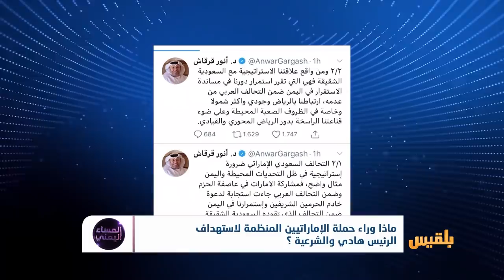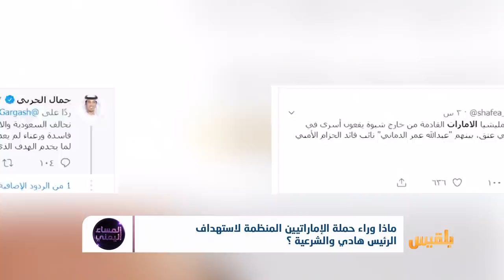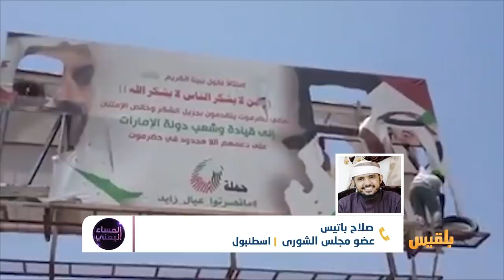المساء اليمني | الشرعية تتهم الإمارات رسميا بدعم التمرد في اليمن | تقديم: آسيا ثابت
تبدو انتكاسةُ  مليشيا الانتقالي المدعومة إماراتياً في  شبوة فاتحةً  لانكسارات  عسكرية وسياسية..
فالشرعية  وفي بياناتٍ  متعاقبة  تؤكدُ  موقفَها  الرافضَ للتدخلِ الإماراتي  المقوضِ  لوجودها  والمهدد  لسلامة  ووحدة  البلد ..
لهذا اتكأ التدخلُ  الإماراتي  الى التحالف والسعودية تحديدا  في محاولة  للبحث  عن مشروعيةٍ وغطاءٍ قد يحملّه  تبعاتِ  كوارثِه في البلد..

ضيوف الحلقة:
أ.د عبدالباقي شمسان - أستاذ علم الاجتماع السياسي بجامعة صنعاء
الشيخ/ أحمد مساعد حسين - رئيس الهيئة الشعبية بمحافظة شبوة
صلاح باتيس - عضو مجلس الشورى